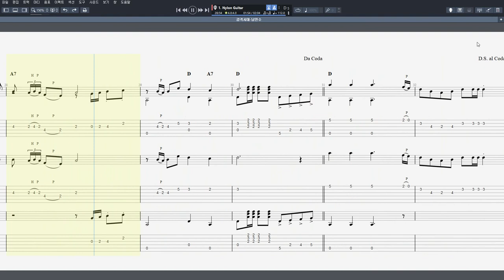감격시대 - 남인수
음원제작 : Guitar Pro 7
CPU : i5-4690
그래픽카드 : GeForce GTX 750
RAM : DDR3 8GB
편집 : 곰믹스